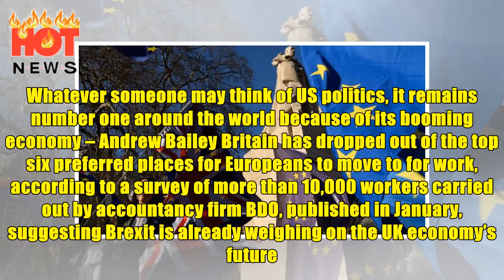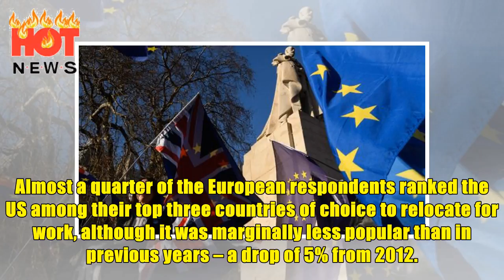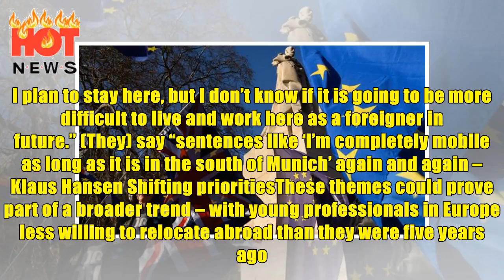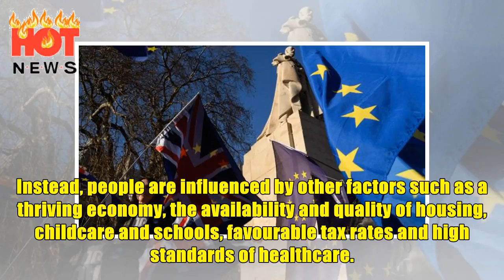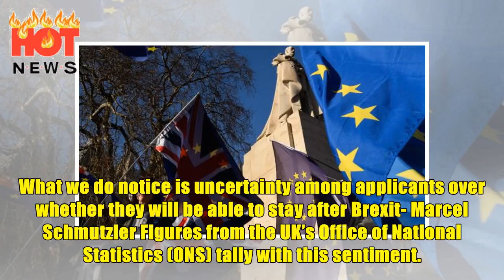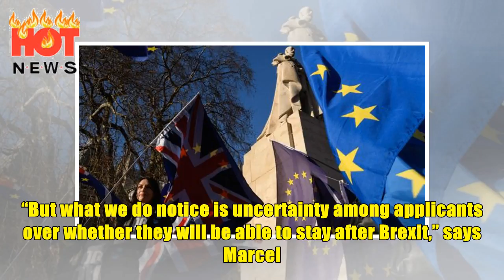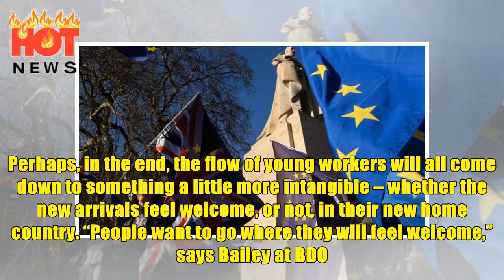Why the US is drawing in Europe’s expats post-Brexit | HOT NEWS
The precise date the UK will wave goodbye to the European Union for good has been lost in a fog of party politics for most people. While the politicians squabble many talented young workers have already made up their minds. Whatever someone may think of US politics, it remains number one around the world because of its booming economy – Andrew Bailey Britain has dropped out of the top six preferred places for Europeans to move to for work, according to a survey of more than 10,000 workers carried out by accountancy firm BDO, published in January, suggesting Brexit is already weighing on the UK economy’s future. Voting with their feet In 2012, the UK ranked in joint second place but has since been overtaken by Canada, Australia, Germany, Switzerland and Spain. Compare this to the US, which retained the top spot despite declining international visitors, dubbed a "Trump slump" by those who attribute the drop to President Donald Trump’s policies, such as a crackdown on immigration and tigh...